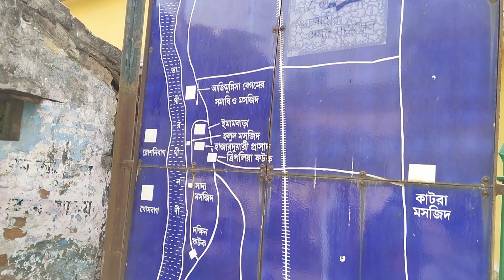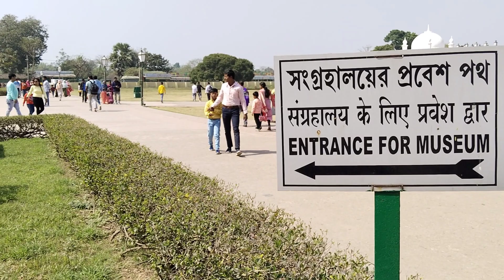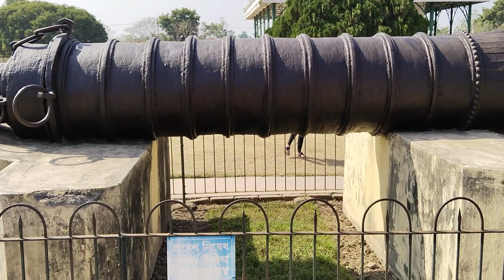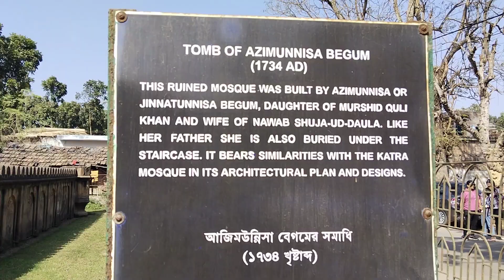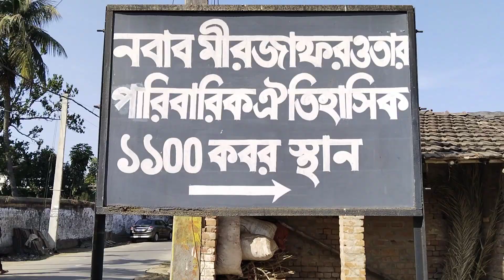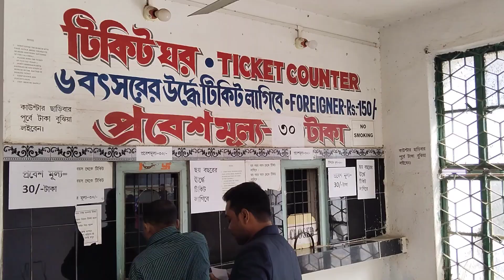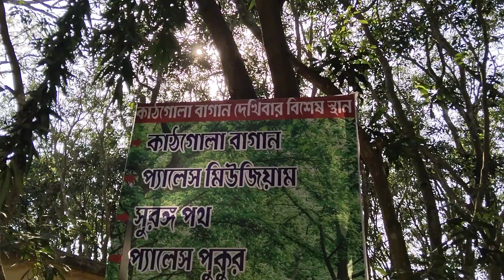ঐতিহাসিক শহর মুর্শিদাবাদ!!